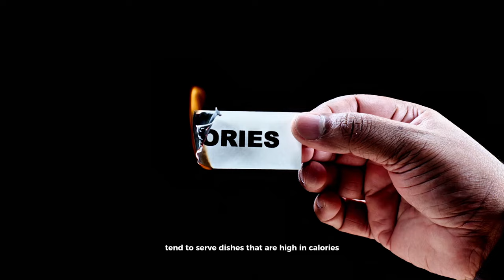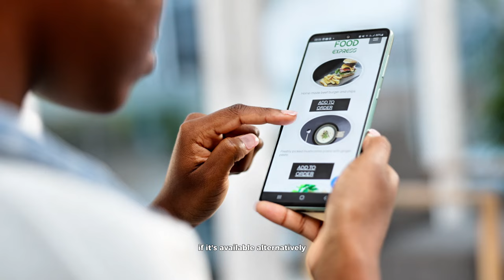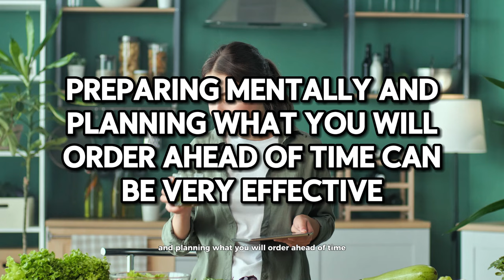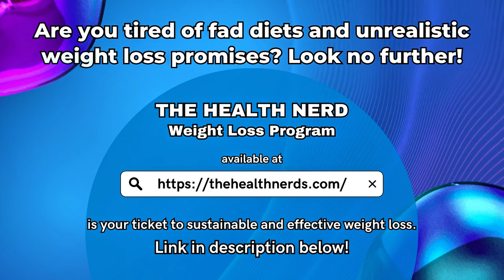Do This Before Eating Out IF You Want To Lose Weight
Eating out is one of life's great pleasures. Whether it's celebrating a special occasion or simply breaking the routine of home-cooked meals, dining out offers a chance to enjoy a variety of flavors and experiences. However, for those who are trying to lose weight, restaurant meals can often feel like a challenge. The good news is that with a thoughtful approach and some strategic planning, you can enjoy eating out without derailing your weight loss goals.